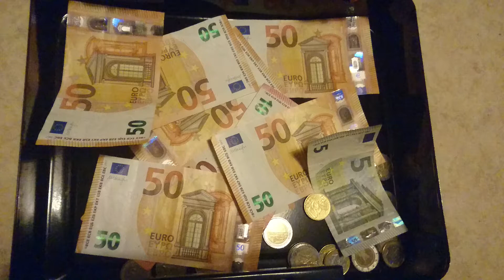Vantom Munkki Qoitoro Solosh